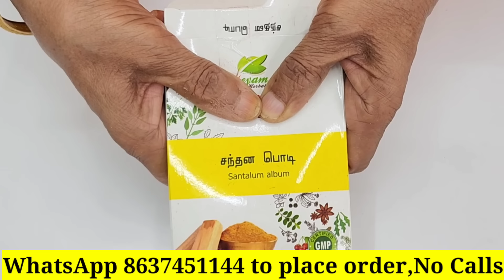5மடங்கு நிறமும் இளமையும் பொலிவும் தரும் பூக்கள் பொடி Skin Whitening Powder in tamil/Kuliyal Podi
Hello Friends,

In this video, Amma prepared the natural face wash powder to improve skin tone, helps to give skin glowing, helps to remove sun tan, pigmentation, dark spots also helps to cure bacterial and fungal infections.

from one year baby , all can use this powder, fully natural, organic and give Effective results.

avarampoo, avarampoo face Powder, avarampoo skin whitening powder, avarampoo Powder, face powder Tamil, skin whitening powder Tamil, rose powder for skin whitening in tamil

மூலிகை சிவப்பழகு பொடி 10மடங்கு வெள்ளையாக மாற்றும் குளியல் பொடி Skin Whitening Powder in tamil